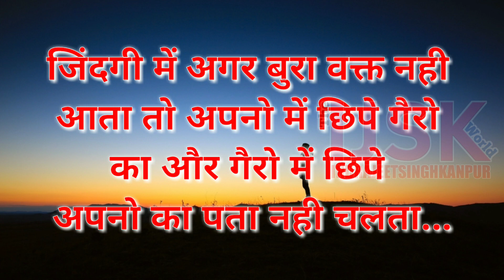Jab Koi Apka Dil Dukhaye | Whatsapp Status Video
🙏🙏Hello friends
I am Indrajeet{Saurabh} from Kanpur, Uttar Pradesh.

➡️Watch the best Whatsapp Status Video

THANKYOU